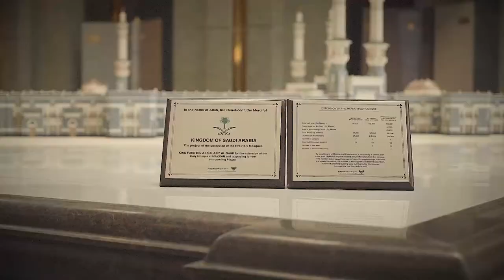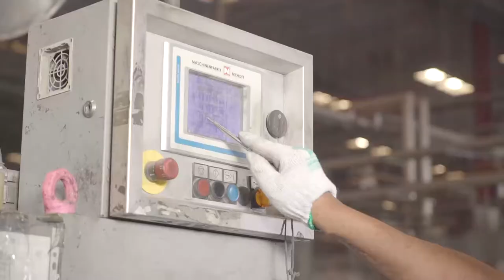مدينة بن لادن الصناعية الخاصة بمحافظة بحره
مدينة بن لادن الصناعية الخاصة، نموذج للتكامل بين مدن والقطاع الخاص من أجل تمكين_الصناعة وتحقيق أهداف